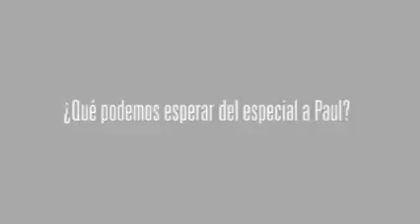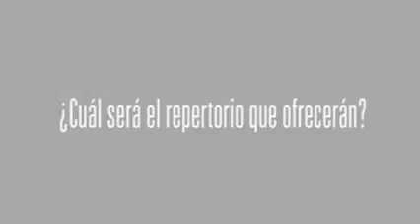DTOUR - Invitación Especial Paul McCartney